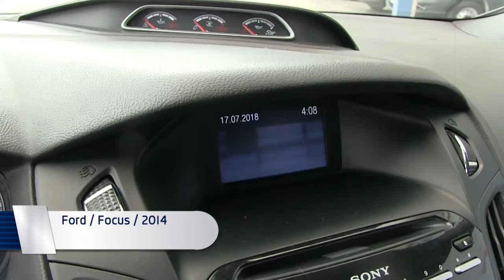Ford / Focus / 2014 - E4111985